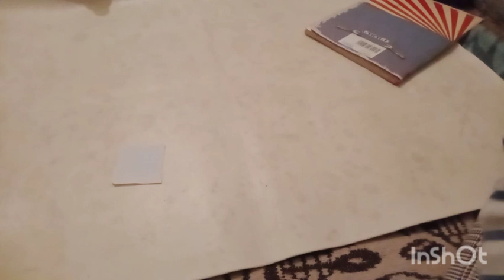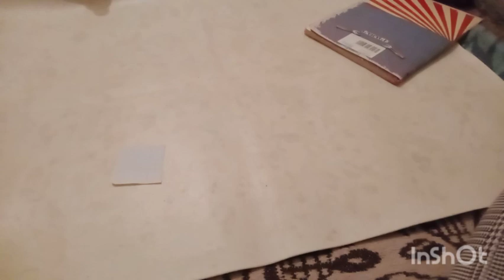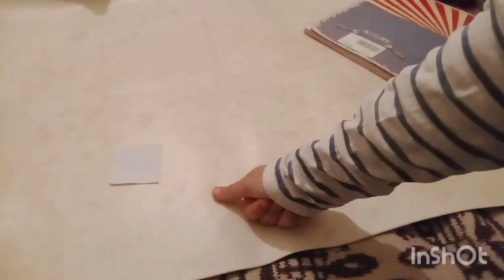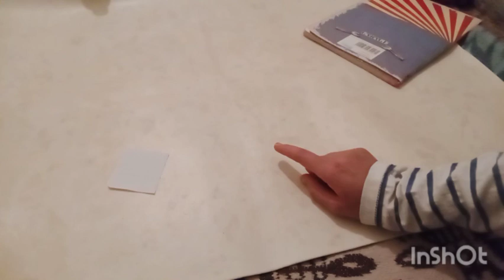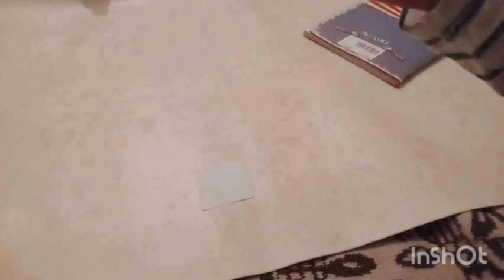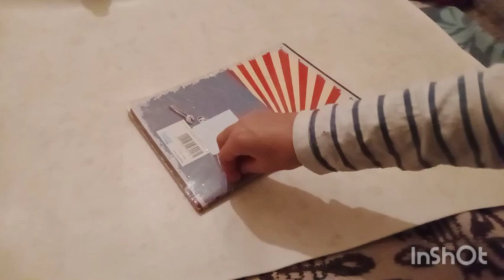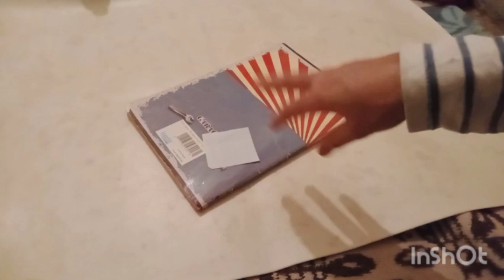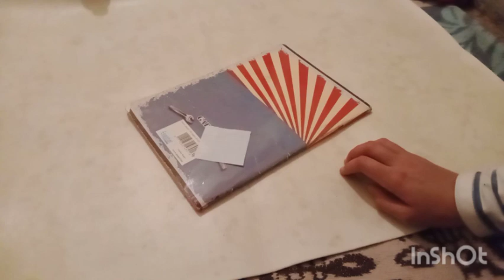بشعر الإبطين هيجي حبيبك او شغلي فقلبوا نار الغيرة يولي يبكي عل فراقك مايهدا ليه بال حتى يشوفك حداه